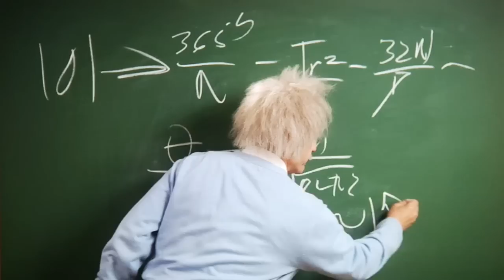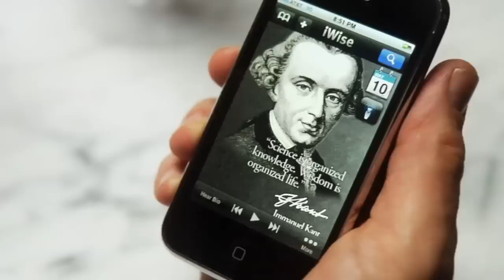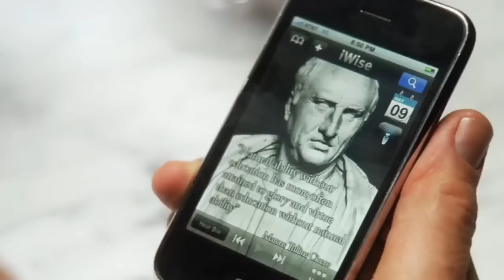iWise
Can an iPhone application make you a better person? At iWise we believe the answer is a resounding YES! Watch Professor Wiseman introduce you to the theory of micro-learning and the most gorgeous wisdom app in the iPhone app store. or go direct to the app store at